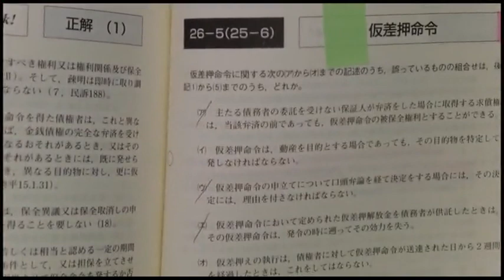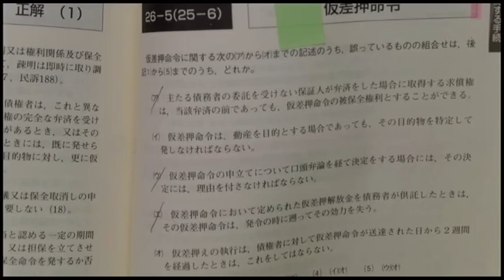【LEC司法書士】一発合格者が語る！５月・６月の学習法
2022年度一発合格者インタビュー

本試験も目前にした、５月・６月の時期に
一発合格者は、どんな学習をしていたのか？
佐々木講師が2022年度一発合格者にインタビュー

過去問の使い方や答練、模試の活用法を解き明かします。